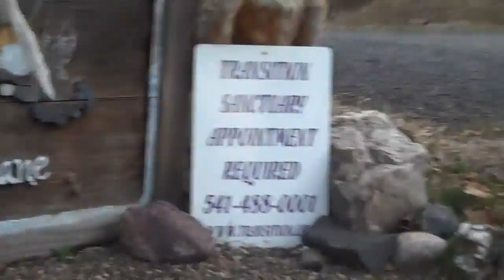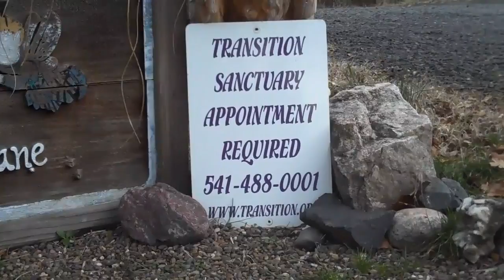Welcome To Richann's PLaYshop (PART ONE)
So your the People with the Perfect Attitudes (Part One)

(Abe Video, Mentioned Today In My Vlog)
Abe ~ It's done! Just catch up